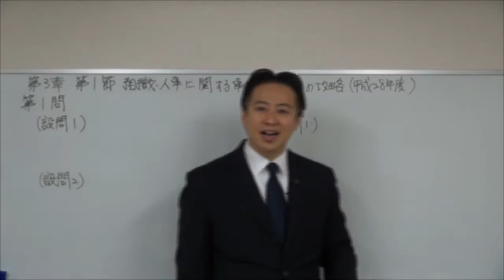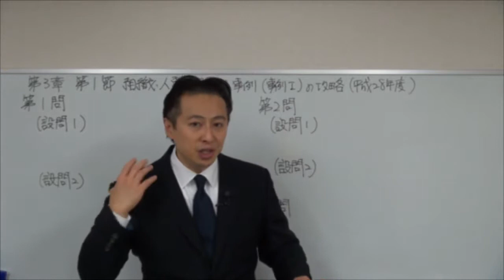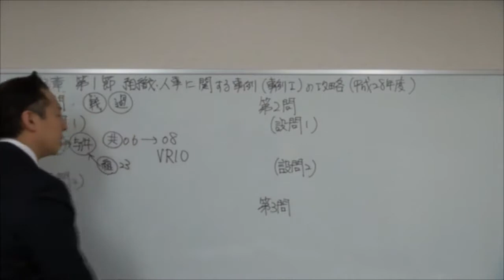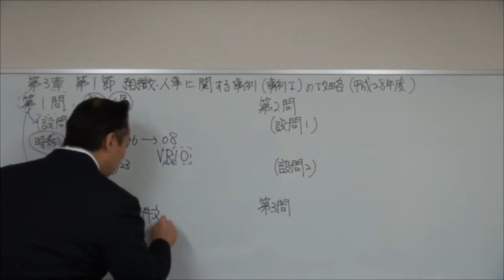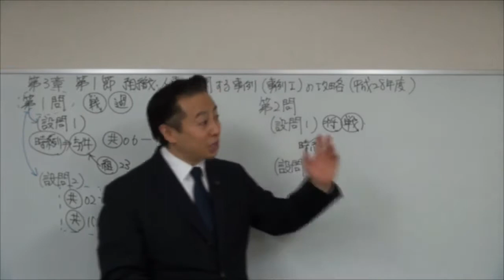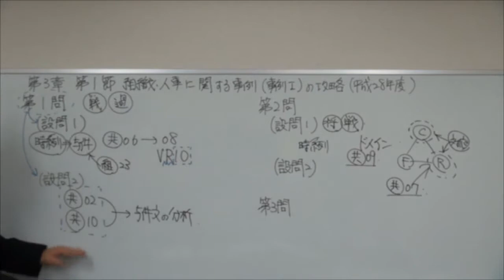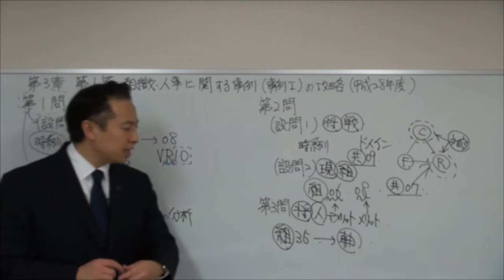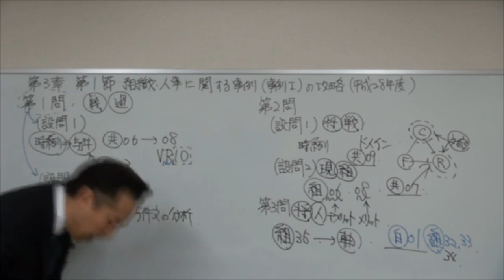2次速修テキスト第3章「科目別攻略編」事例Ⅰ1 2（平成28年度）